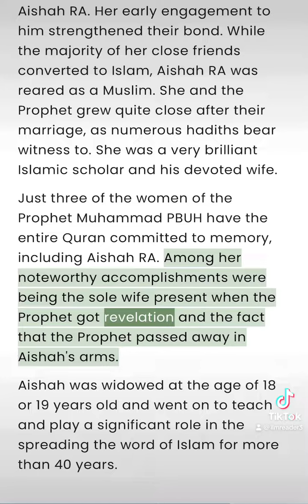11 Wives of Muhammad PBUH P3 -Reminders